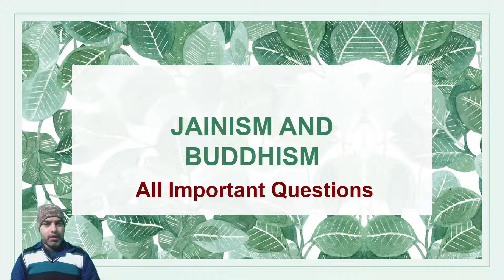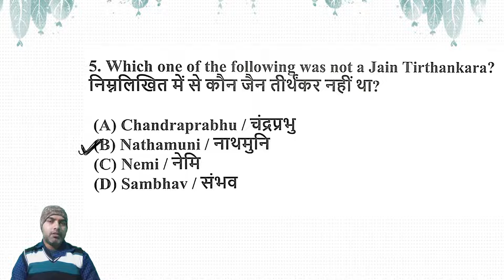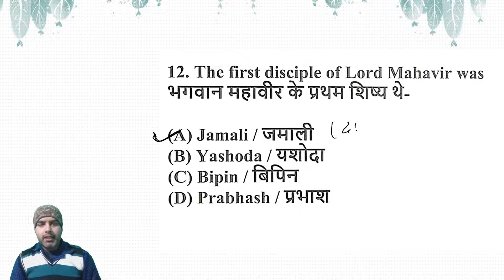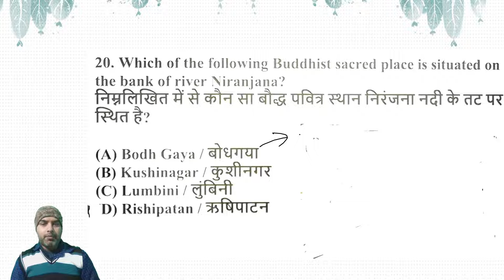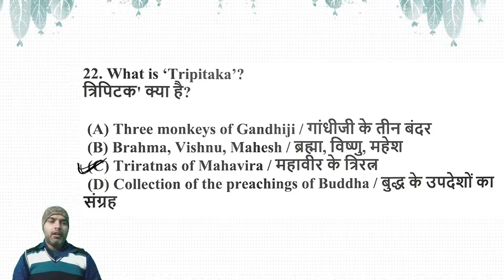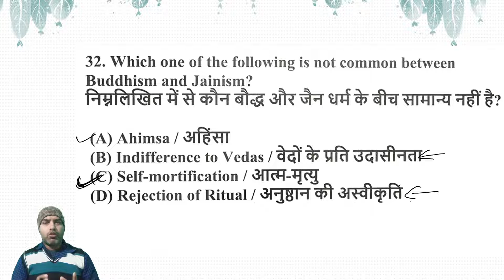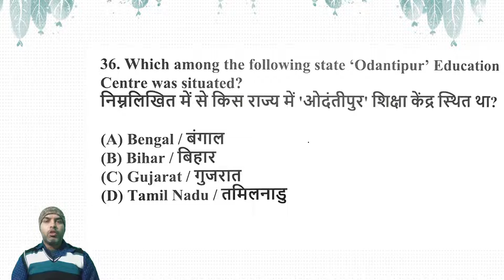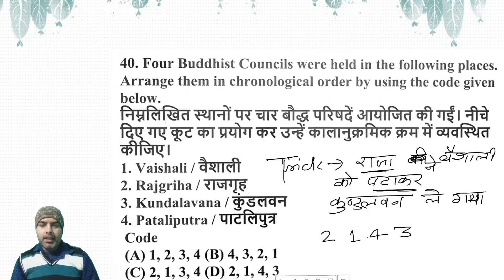JAINISM AND BUDDHISM | RRB NTPC CBT 2 | Group D | Axion Classes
best study material for Railway Exams of NTPC CBT 2 Railway Group D and other competitive exams.All important notice of upcoming exams like SSC CGL,SSC CHSLL,SSC MTS,uppsc, lekhpaal